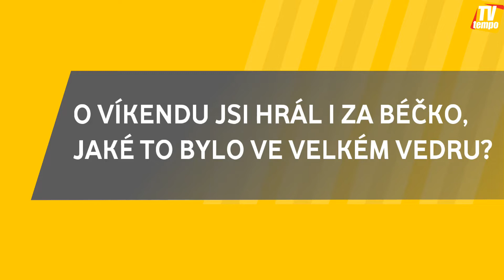HODNOCENÍ ÁČKO I Petr Vanko a Martin Pytlíček po Ďáblicích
Rozhovor s trenérem Petrem Vankem a střelcem dvou gólů Martinem Pytlíčkem po výhře 5:1 na hřišti Ďáblic.